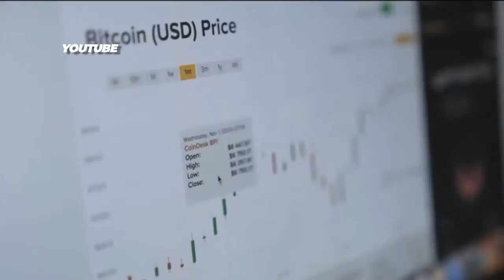¿Qué son las bitcoins? ¿Cómo funcionan? | A Quien Corresponda